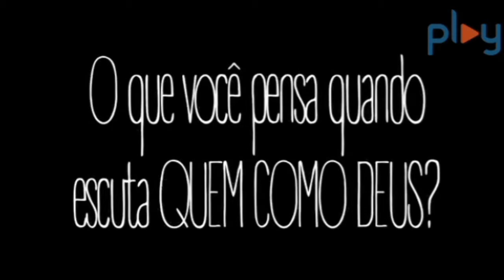Deus pede que Eu Exercite o seu Amor a cada Pessoa_Santa Missa _Padre Vagner Baia_05/10/2014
Tudo o que nós fazemos,é para Deus que nós Fazemos,porque nós vivemos como Filhos de Deus,por isso todas as nossas Ações é olhando para Deus. dizendo que entre Deus e Eu está uma pessoa,está os meus atos,está as minhas ações,estão os meus afazeres...Então Entre Eu e VOCÊ está DEUS...então tudo o que eu vou fazer por voCê é por causa de Deus,porque Deus pede que Eu Exercite o SEU AMOR a CADA PESSOA. cada ação da minha vida é pesada por causa de Deus...Então Eu faço as minha Ações em Deus,para Deus...Tudo o que eu Vou Cuidar É Da VINHA de DEUS...TODAS AS COISAS...Os meus irmãos que caminham comigo,é porque DEUS CONFIOU ESTA GRAÇA A MIM de estar com eles,de formar uma FAMÍLIA DE DEUS!
VOcÊ vai CASAR,Deus confiou uma Filha DELE A VOCÊ para que forme com ela uma FAMÍLIA DE DEUS!
CONCLUSÃO:
TUDO O QUE EU FAÇO PRO OUTRO É PRA DEUS que eu estou fazendo...
O Meu trabalho também,Deus nos confiou,pra que a gente faça daquele lugar uma Vinha de Deus!
Precisamos ver o outro como Irmão,como Família de Deus!!
As Vezes a gente nasce azedo,já desde pequeno dando trabalho,mas a Mãe vai cercando de carinho,educando. DEUS FALA ASSIM:
É ASSIM QUE EU TRATO VOCÊS,COM AMOR...CERCA-NOS DE CARINHO
Como QUE DEVE SER OS FILHOS PRA TORNAR UVAS DOCES??.
como ser uvas doces,como ser saborosos,COMO SER PESSOAS QUE VÃO DAR ALEGRIA,DAR SENTIDO A VIDA DOS OUTROS?Jesus responde:
Não vos inquieteis com coisa alguma...NÃO FICA INQUIETO NÃO,CALMA...
Existe algo que pode te ajudar a Transformar,está aqui,,,,
Mas apresentai vossas necessidades a Deus...EM ORAÇÕES,SÚPLICAS, porque súplica é um momento muito profundo,de uma dor muito grande na nossa alma..
é assim que Jesus chegava as lágrimas...e a paz de Deus que ultrapassa todo entendimento guardará vossos corações e pensamentos em Cristo...
Ocupai-VOS de tudo o que É VERDADEIRO,se vc quer ser uma uva saborosa está aqui...RESPEITÁVEL,JUSTO,PURO,AMÁVEL,
HONROSO,TUDO O QUE É VIRTUDE OU QUALQUER COISA QUE MEREÇA LOUVOR...
ESSE É O NOSSO JEITO DE SER UVA DOCE PRO OUTRO,NÃO HÁ OUTRO MEIO...

Santa Missa_05/10/2014